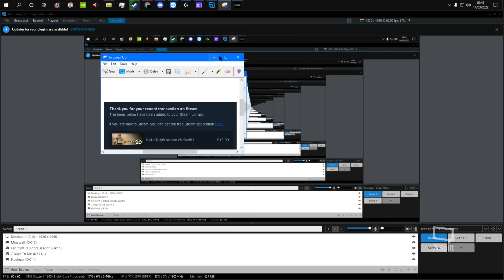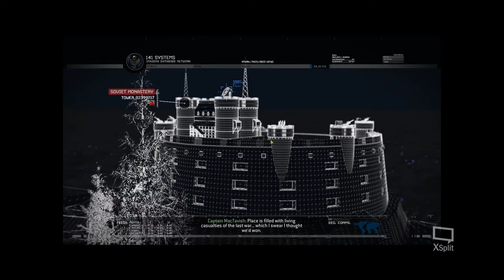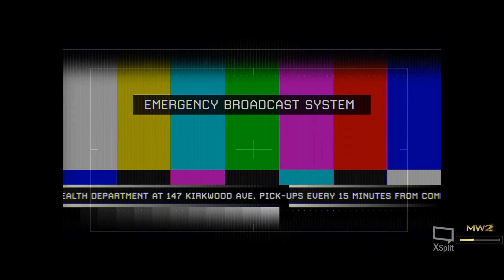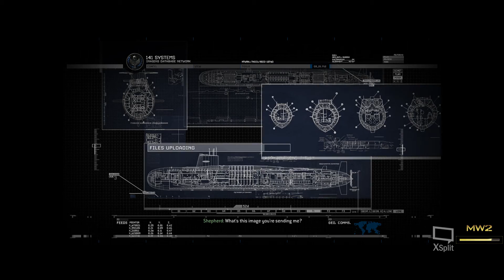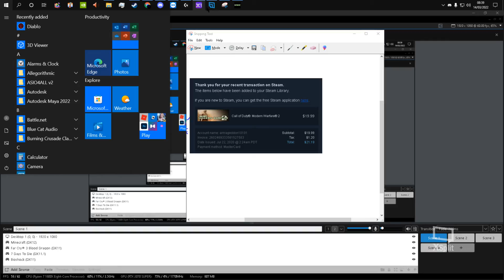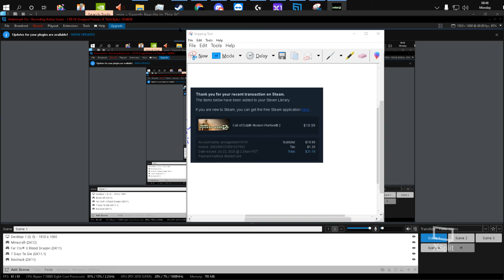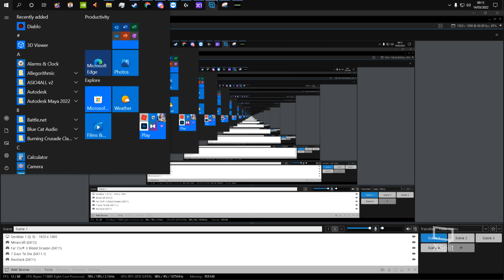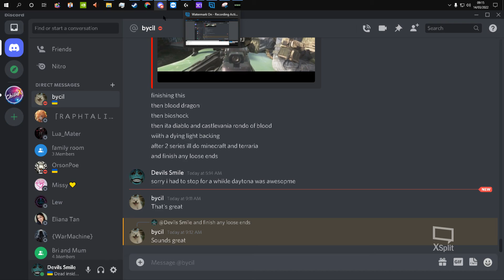Modern Warfare 2 episode 5